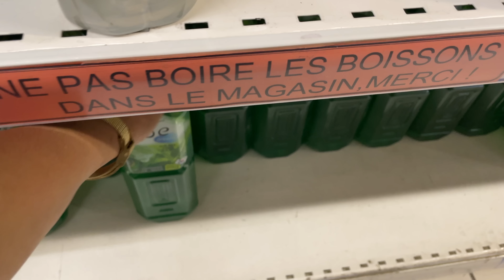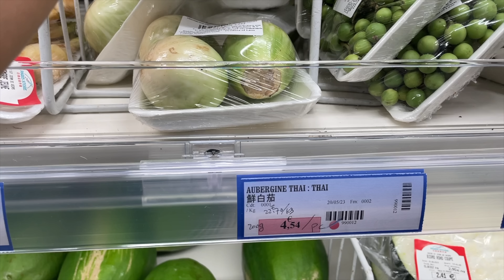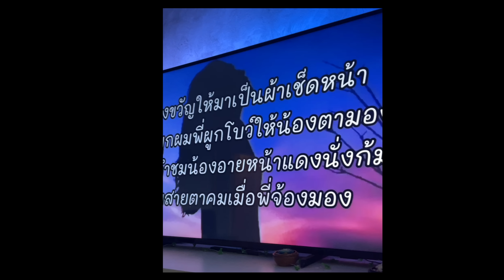ทำอาหารเลี้ยงสาวๆ ขนมจีนเขียวหวาน และ ส้มตำปลาร้านัวๆ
เลขบัญชี:
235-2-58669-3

(เมื่อทำการโดเนทแล้ว สามารถแจ้งมาในinbox ทางFacebook